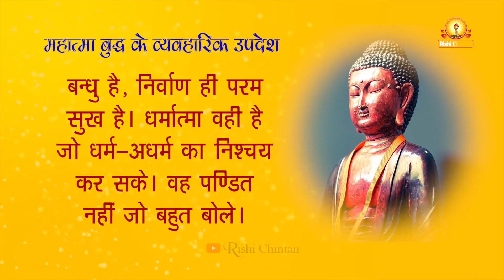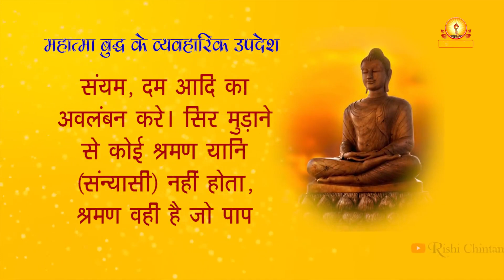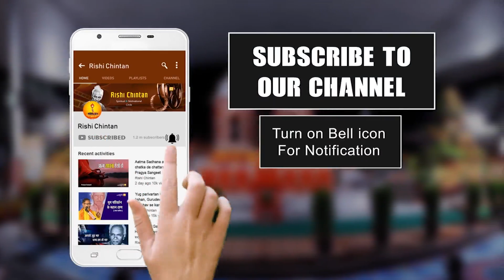महात्मा बुद्ध के व्यवहारिक उपदेश